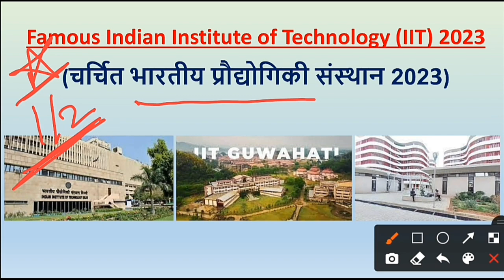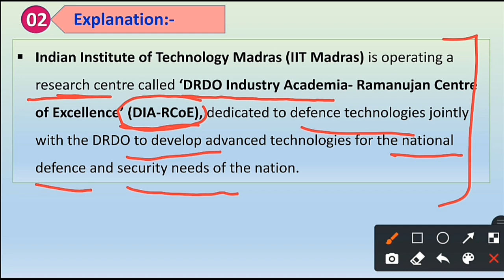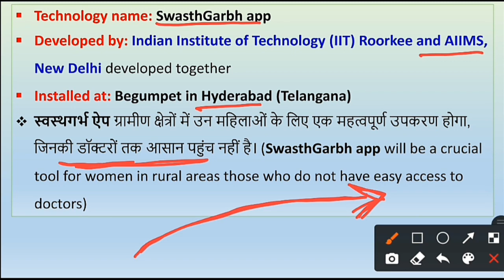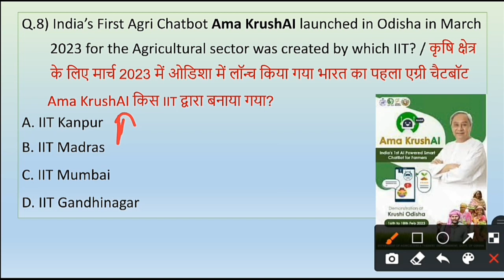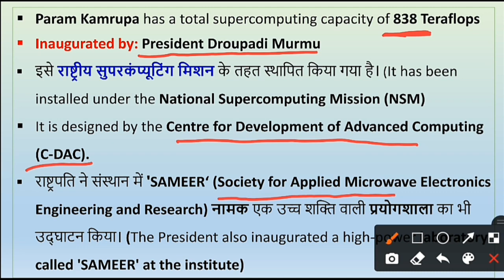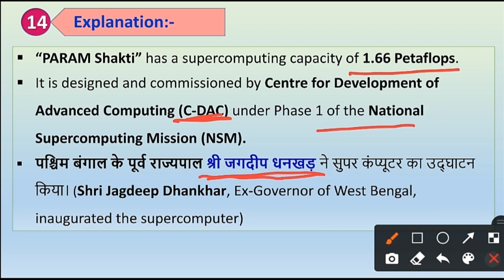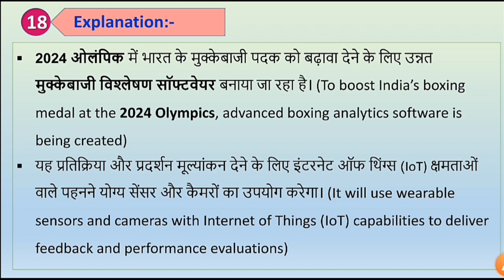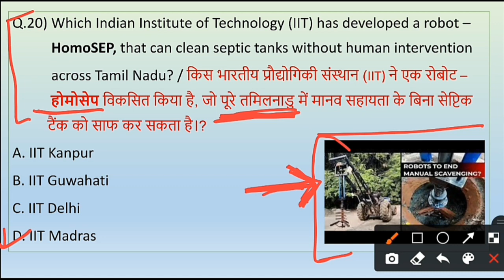IIT Related Current Affairs 2023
💥💥 High Court Chief Justice of India List 2023 with Tricks | भारत के उच्च न्यायालय के मुख्य न्यायाधीश

💥💥 2022 के सभी DRDO मिसाइल | DRDO Missile Test 2022 | DRDO Missile Current Affairs | DRDO Missile GK

Guys, this is our new channel so please do support.